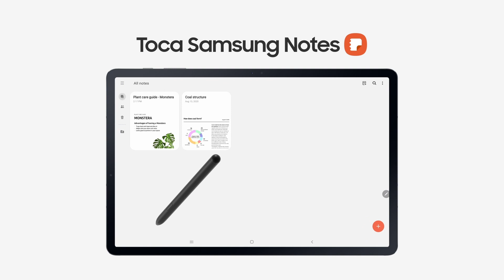Samsung - Organiza tus páginas en Galaxy Tab S7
Descubre lo fácil que es clasificar las páginas de Samsung Notes en tu GalaxyTabS7 | S7+. Además, con tan solo un tap, reordénalas para generar un nuevo documento ¿probaste la función de grabar notas? Es la mejor herramienta para estudiar en tus clases online.